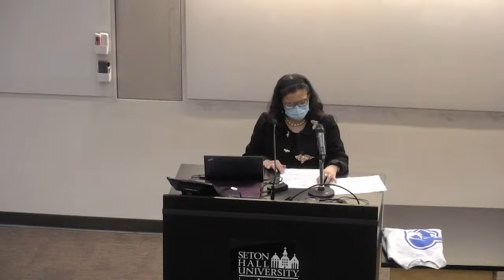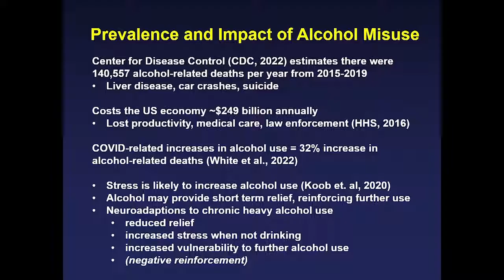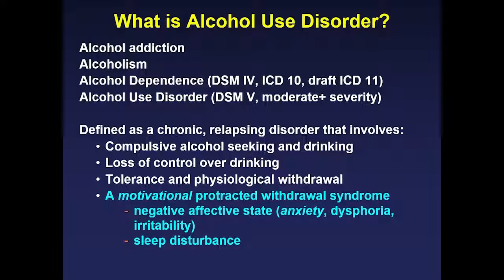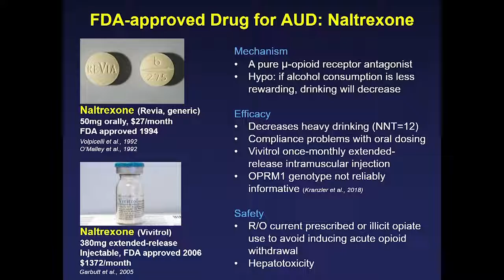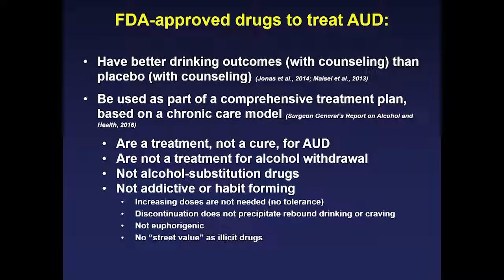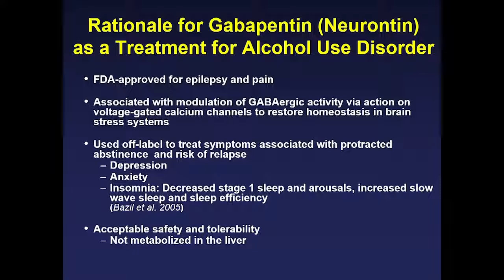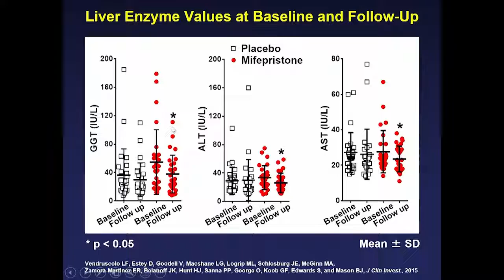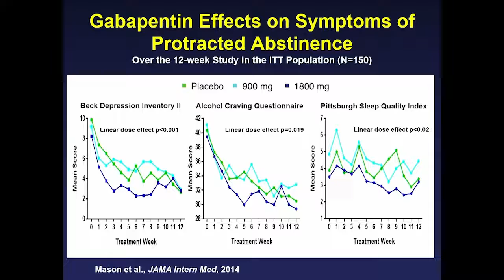14th Annual Biological Sciences Symposium: Observe, Explore, Achieve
Graduate and undergraduate students will be presenting posters of their work, sharing their knowledge and experiences with each other and with guests. Following the poster session, a prominent researcher will present some of their work and share their knowledge with us. The schedule of 2022 BioSymposium includes:

Keynote Seminar, Speaker: Barbara Mason, Ph.D., Clinical Pychologist, Scripps Research Institute,“Current Status and Innovation Strategies for Medications to Treat Alcohol Use Disorder”